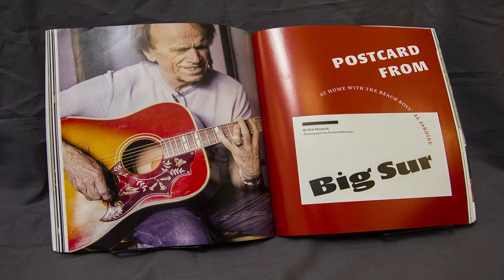Fretboard Journal 30th Issue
The Fretboard Journal's 30th issue is out and shipping to subscribers everywhere.  Get a sneak peak at what's inside in this short video. We have a new look and design to go with the best guitar, banjo and mandolin coverage out there.  This issue features profiles on Steve Martin, Al Jardine of The Beach Boys, The Milk Carton Kids, luthier Bill Asher and much more.

Go to the FJ's website - fretboardjournal.com - to see even more exclusive interviews, podcasts, performance videos and more. The Fretboard Journal is the guitarist's bible, featuring in-depth interviews with legendary players and builders, photo essays and more. Every three months, subscribers receive a new, 128 page keepsake issue of the magazine in the mail.